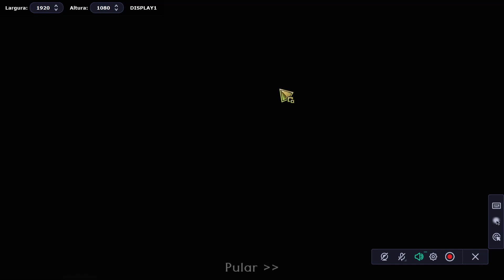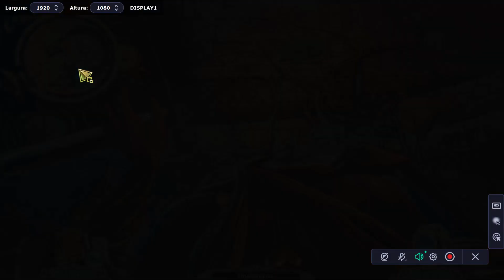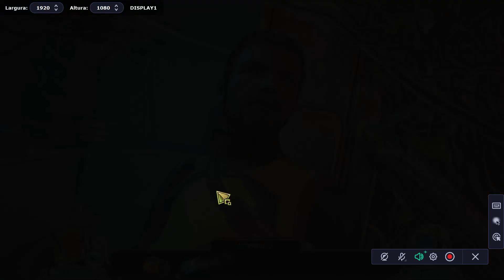Profundezas - Os Fantasmas do Eden (Abyss The Wraiths Of Eden) - Parte 9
"ABYSS: The Wraiths of Eden" é um jogo de quebra-cabeça
e aventura que leva o jogadore a explorar os segredos
de uma cidade submersa chamada Eden. O jogador assume
o papel de um mergulhador que investiga um misterioso
desaparecimento enquanto explora os escombros da cidade
submersa. Durante a jornada, o jogador deve resolver
quebra-cabeças e encontrar pistas para avançar na história
enquanto enfrenta perigos como monstros sobrenaturais e
outros mistérios sombrios. A cidade submersa de Eden é cheia
de segredos e tesouros escondidos, então o jogador deve
ficar atento para descobrir todos os seus segredos enquanto
tenta desvendar o mistério do desaparecimento de seu companheiro.